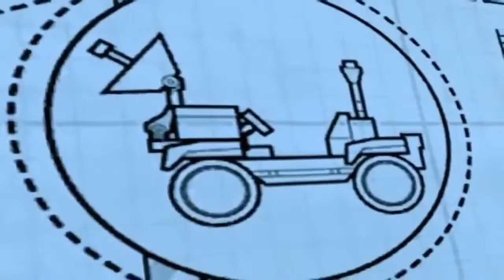Lego City World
Lego ity
LEGO MOVIE
LEGO CARTOON
GAME LEGO